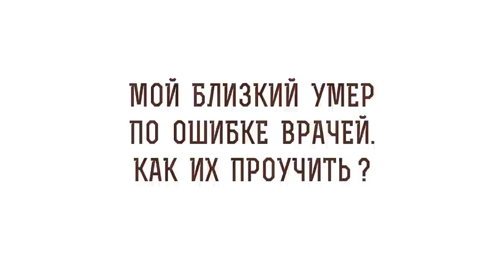Мой близкий умер по ошибке врачей. Как их проучить? Протоиерей Феодор Бородин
В сегодняшнем видео отец Феодор Бородин отвечает на вопрос: "Мой близкий умер по ошибке врачей. Как их проучить?".

🔸 О том, что Господь решает когда забрать душу
🔸 О том, что Господь говорит в притче о готовности к смерти
🔸 О том, что Священное Писание учит не мстить
🔸 О том, что делать в данной ситуации должны решать мать или жена этого человека
🔸 О том, что вопрос неоднозначный и нельзя быть равнодушными к этой ситуации
🔸 О том, что молитва поможет найти правильный выход